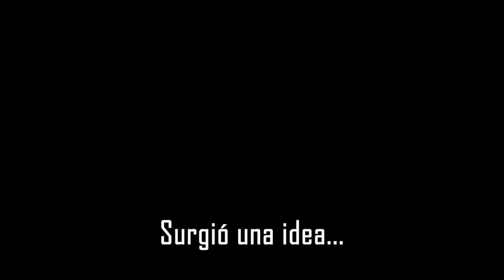Promo Campeonato Movie League!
Este vídeo es un homenaje a los competidores de Movie League, y el anuncio oficial de un nuevo campeonato que dará comienzo este verano.

Si queréis saber más información al respecto, no os perdáis el directo que haré el lunes, 3 de mayo a las 21:30. Os contaré TODO sobre el campeonato y cómo podéis participar.
Por primera vez en su historia, Movie League se abre a todo el mundo! El lunes os cuento qué debéis hacer para tener opciones de participar.

*Todas las imágenes y canciones utilizadas en el vídeo pertenecen a sus respectivos dueños.